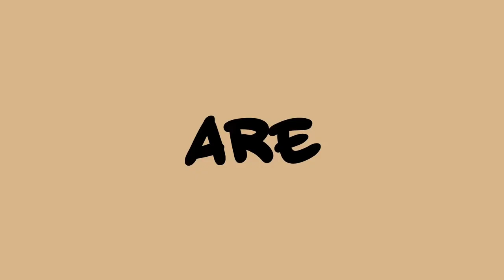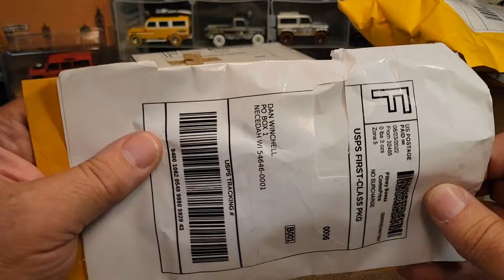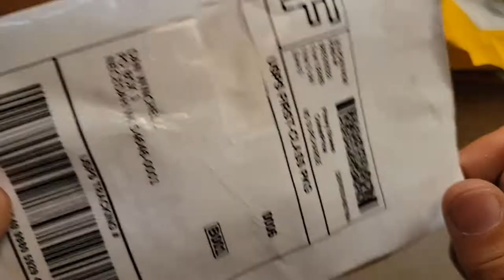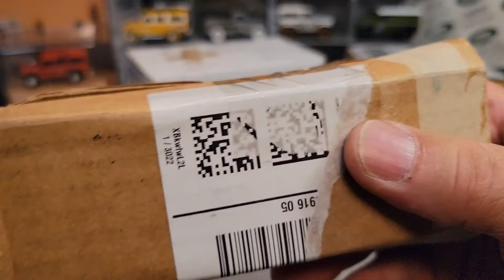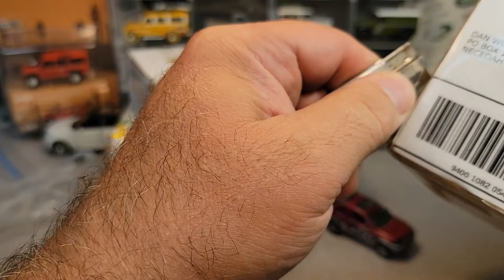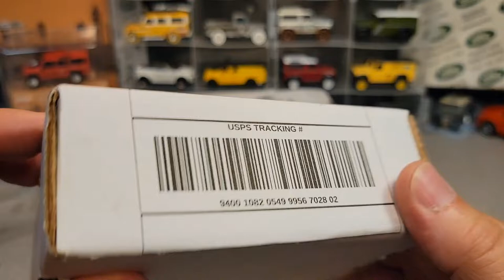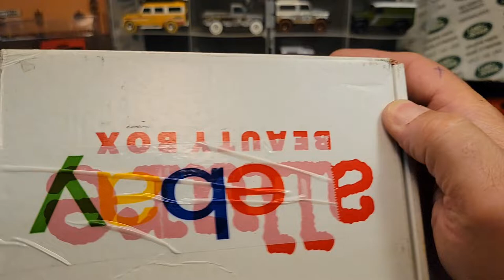Rover Land Unboxing Saturday!! Ebay finds.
Rover Land

Unboxing Saturday

My Address:
Dan Winchell